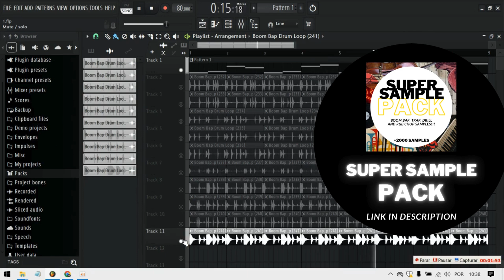COOKIN SOUL BOOM BAP DRUM LOOPS/SAMPLES 2024 (+2000 SAMPLES | LINK IN DESCRIPTION)